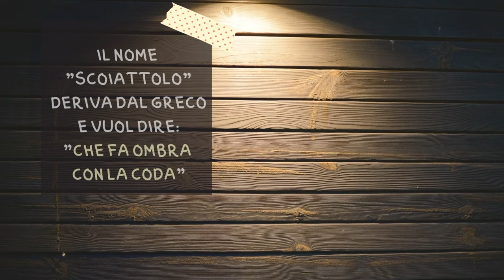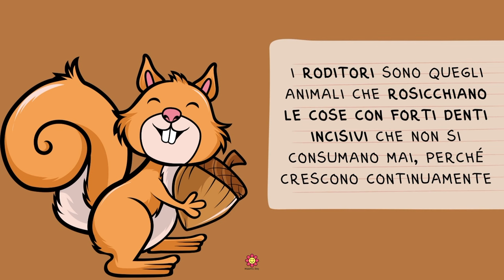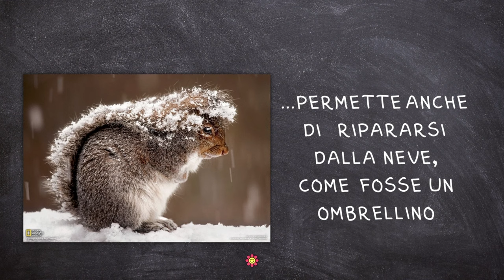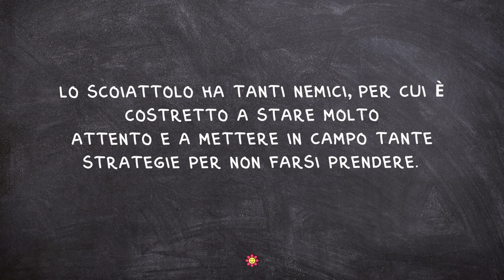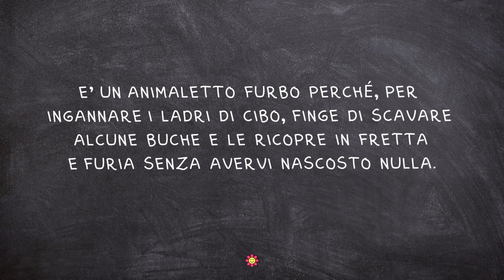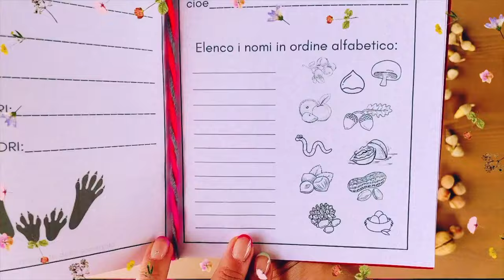🐿 LO SCOIATTOLO E I SUOI SEGRETI - Maestra Emy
Sapevi che il nome "scoiattolo" significa "che fa ombra con la coda"? Questa e tante altre curiosità su questo simpatico animaletto.